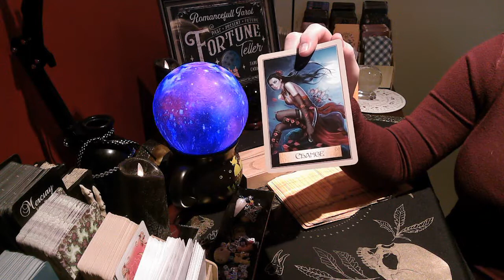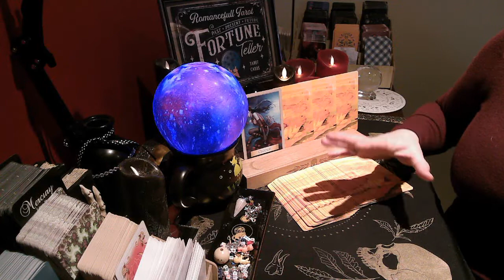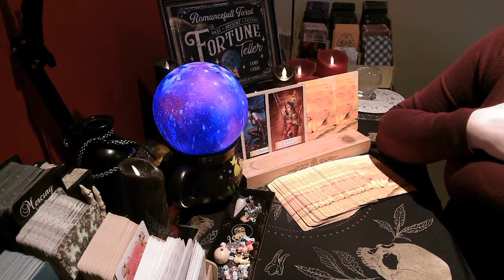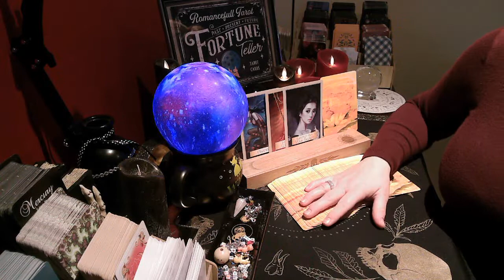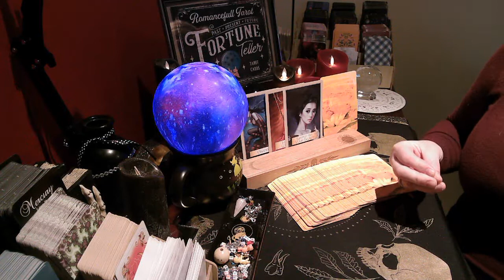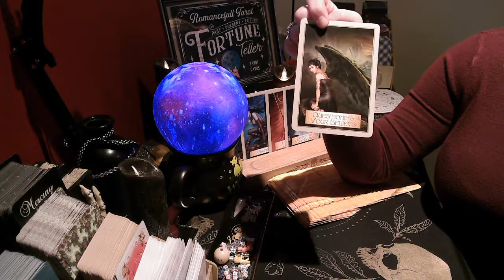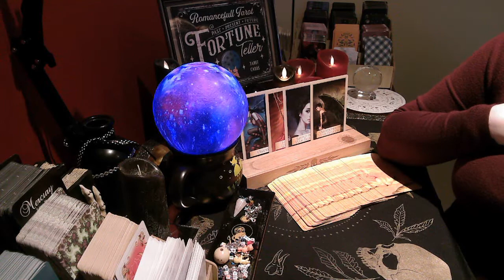GEMINI☎️ UNIVERSE CALLING: Don't Miss These IMPORTANT MAJOR Messages! Tarot Reading